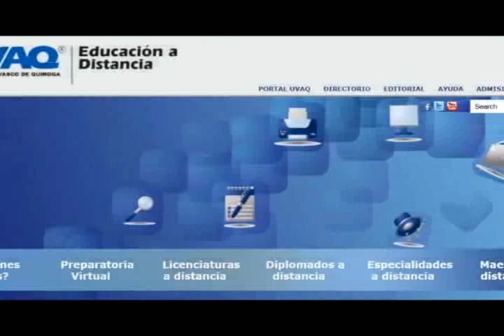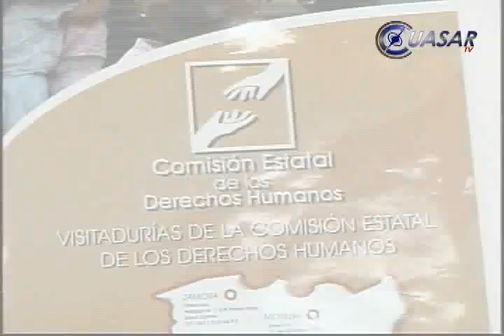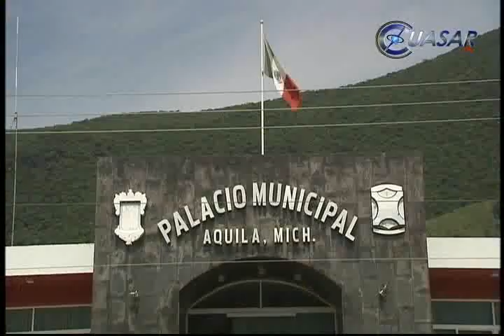Noticias de Michoacán, CuasarTv 21 de Agosto del 2013